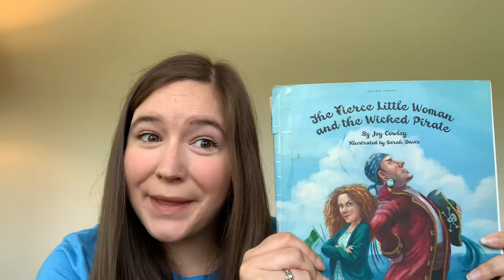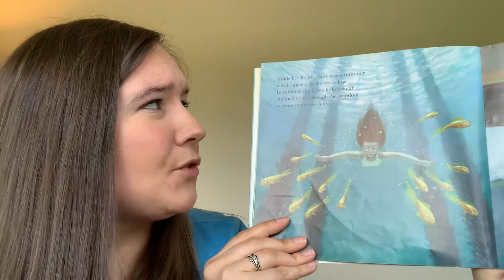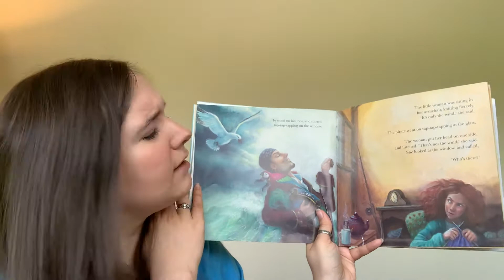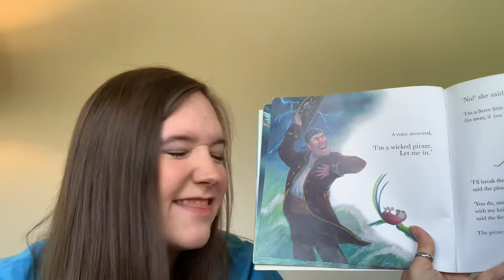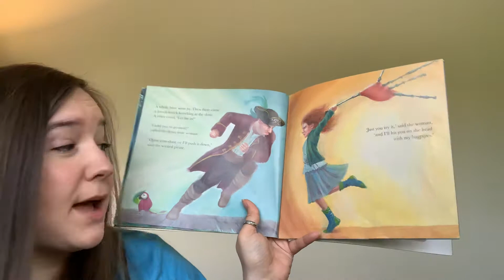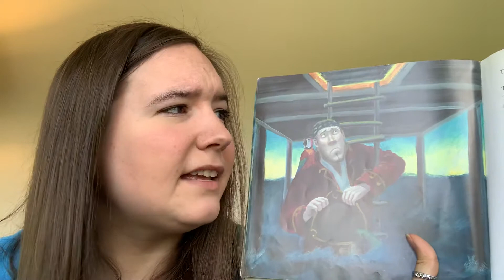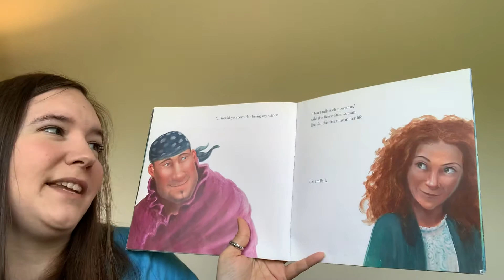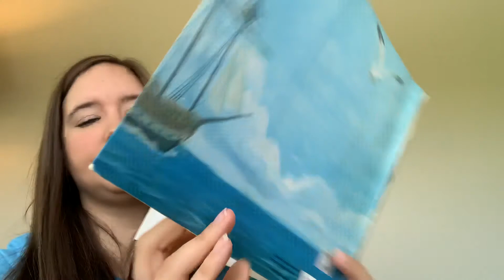Story: The Fierce Little Woman and the Wicked Pirate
Joy Cowley, Sarah Davis
Kylee Rose Frye, Director
Asheville Creative Arts Preschool
Biltmore United Methodist Church

Audience: Kids